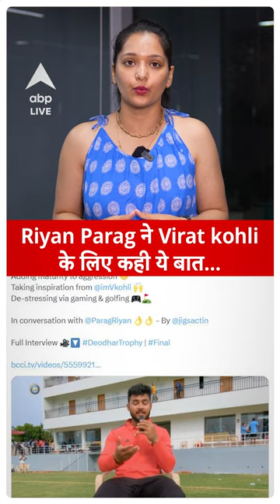Deodhar Trophy 2023 के स्टार खिलाड़ी Riyan Parag ने Virat kohli की तारीफ में कही बड़ी बात| Sports LIVE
News: 21 साल के रियान पराग ने मौजूदा देवधर ट्रॉफी में बल्‍ले से कमाल का प्रदर्शन किया है। वही पराग ने मैच के बाद बीसीसीआई से बातचीत में कहा, ''मेरे प्रेरणास्रोत हमेशा से विराट कोहली हैं। मैं किसी और बल्‍लेबाज को नहीं देखता हूँ।